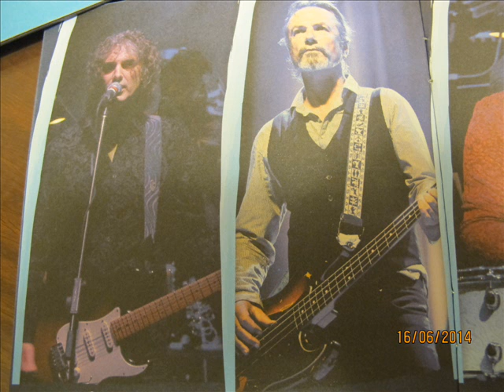The Church - Sealine ~ Psychedelic Symphony (live audio)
The song is a recording of a 2011 performance by the church with the George Ellis Orchestra at the Sydney Opera House. CD and DVD set of the same were released earlier this year.

As a fan of a band whose live recordings are hard to find, and as someone who is skeptical of the outcome of a rock band (albeit my favourite) on stage with a full orchestra, there must be other lives I would rather collect in high quality than this concert. But then I found myself pleasantly surprised by this beautiful marriage. Polished and lush, Sealine is among my favourites off this live CD.

The original version and some live performances of the song can be found somewhere here.

All pictures are taken from the psychedelic symphony CD and DVD.